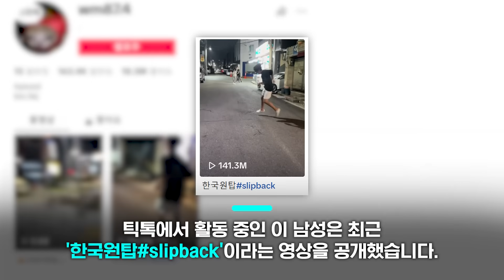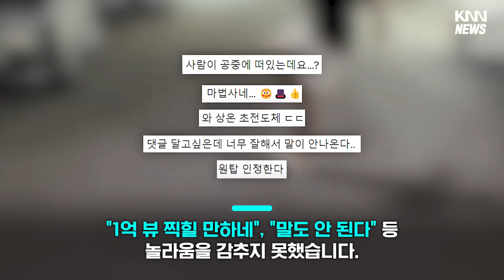"1억 뷰 찍힐 만하네", "초전도체인가?"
공중에 떠 있는 것 마냥 바닥을 이리저리 휩쓸고 다니는 이 춤.
SNS에서 많이 보셨을 텐데요.